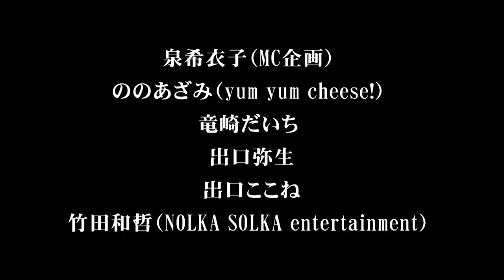季刊ライトシネマ『逡巡レインボー』予告編ver1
季刊(クォータリー)ライトシネマ 9月上映作品
「逡巡レインボー」
監督・脚本／竜崎だいち
2020年9月28日(月)20:00
＠ in→dependent theatre 1st
一般2000円／学生1000円（前売当日共通）